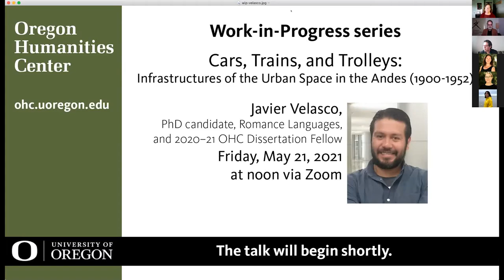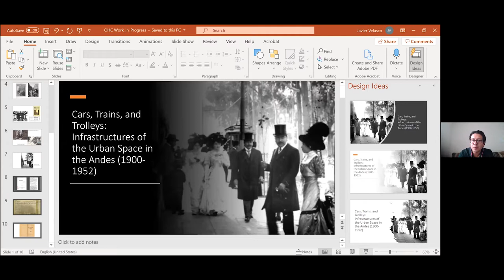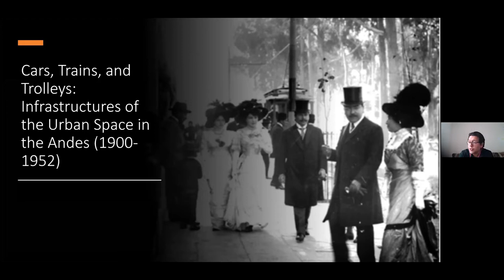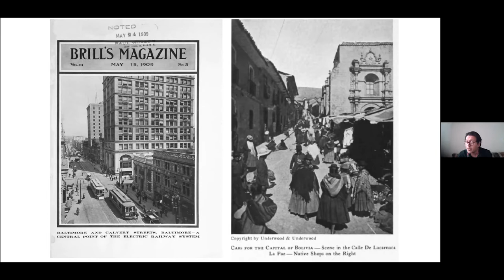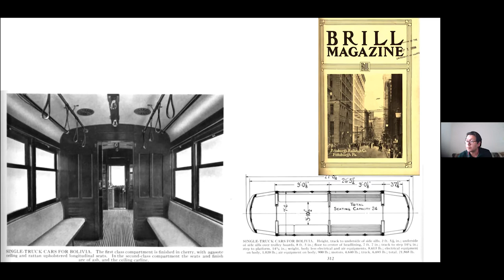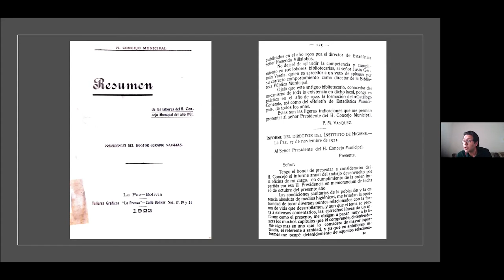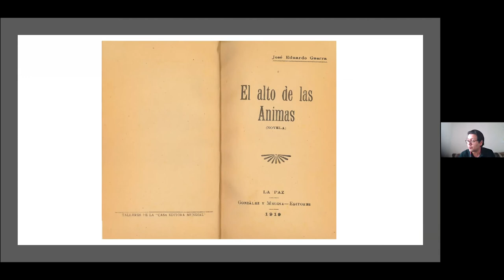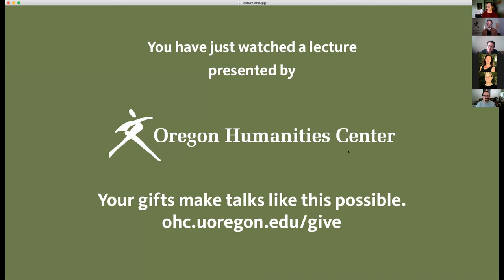Work-in-Progress talk by Javier Velasco, PhD candidate, Romance Languages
“Cars, Trains, and Trolleys: Infrastructures of the Urban Space in the Andes (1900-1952)”

Javier Velasco, PhD candidate, Romance Languages, and 2020-21 OHC Dissertation Fellow

In my dissertation on the discursive construction of the Andean urban space, I explore how literary writing and other cultural texts represented, decoded and re-imagined the physical infrastructure of the city of La Paz during the years of formation and consolidation of the hegemonic project of the “criollo” elites between 1900 and 1952. From the category of “infrastructure,” referred to physical networks that constitute the underlying framework of a social system, I analyze the way in which the city’s infrastructures (railways, trains, trolleys, telegraph wires, roads and more) were as important in the physical actuality of the city as they were in shaping the economic, cultural and aesthetic modernity at the base of the literary production of the criollo elites. I refer to this process as the infrastructural construction of the “seignorial” space.